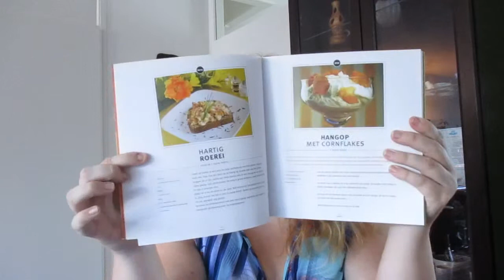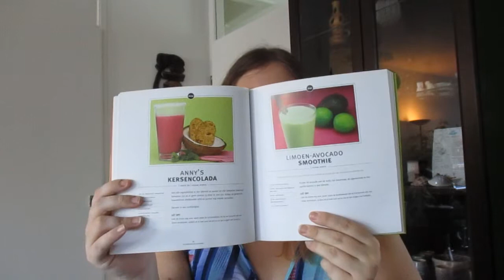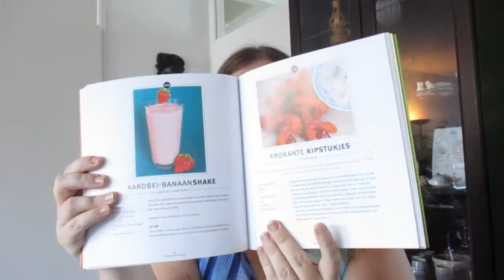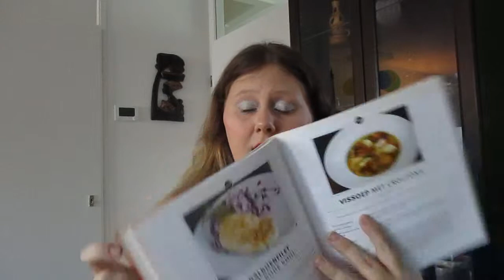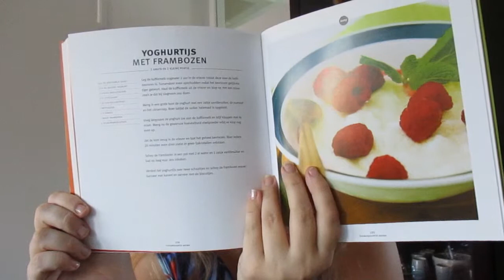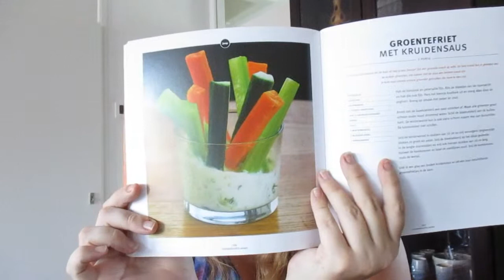Kookboeken voor een maagverkleining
In deze video bespreek ik een aantal kookboeken, speciaal voor mensen met een maagverkleining! Één ervan laat ik ook zien en vertel ik nog wat meer over de inhoud.
Hopelijk vonden jullie het een leuke video om naar te kijken :)

Comments en vragen zijn altijd welkom, ik zal er zoveel mogelijk proberen te antwoorden!